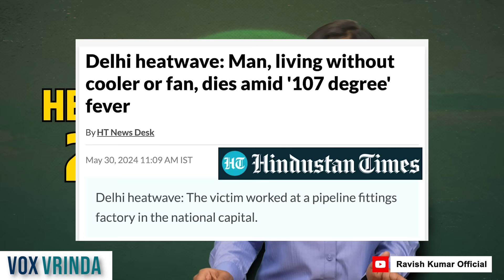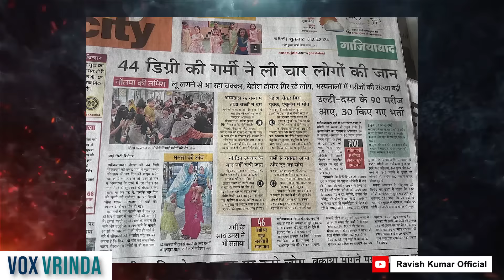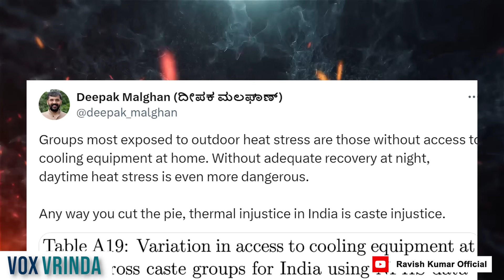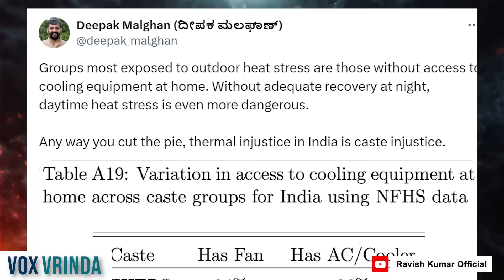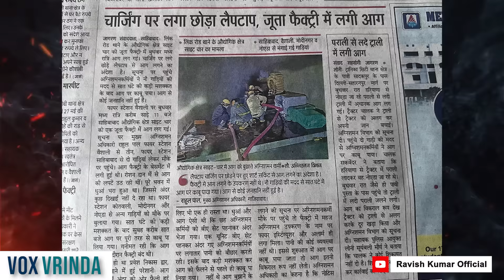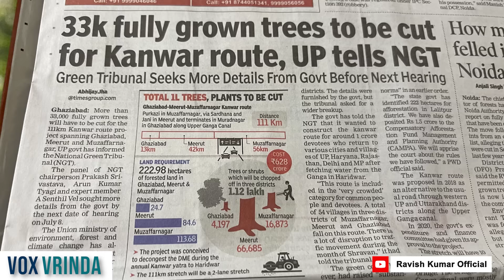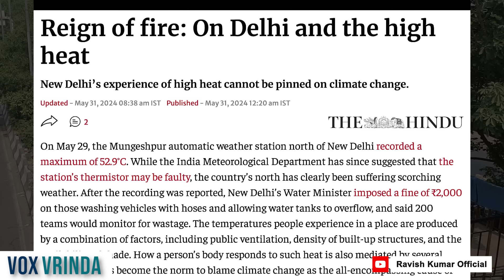North India's Deadly Heatwave: Vox Vrinda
North India is facing an onslaught of heat. The summer of 2024 has wreaked havoc in the northern plains and other parts of the country. Casualties number into hundreds and there is a high possibility that many deaths are going unreported. Apart from the death toll, the heat has caused severe illnesses and crores of infrastructural damage. But what is the heat doing to us? Is the media coverage capturing the current experience of living through the heatwave? Are they questioning what role the general election played in exposing millions to this weather? Watch to find out.

Follow @vrindajourno on her YouTube channel